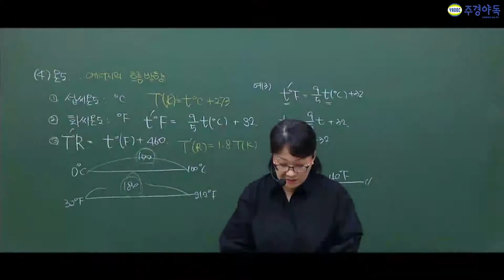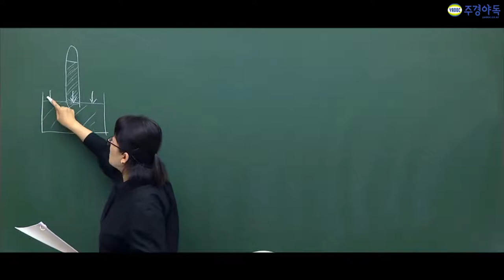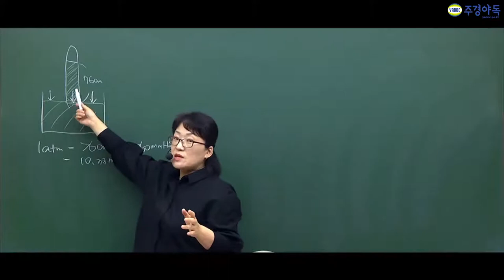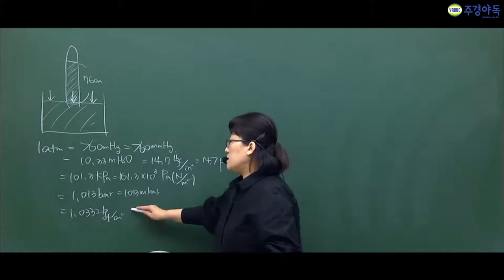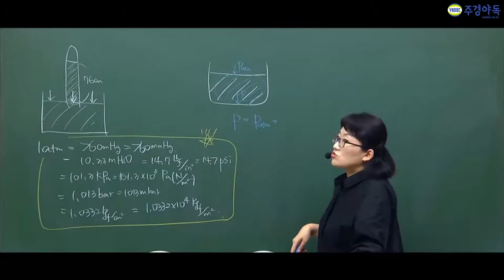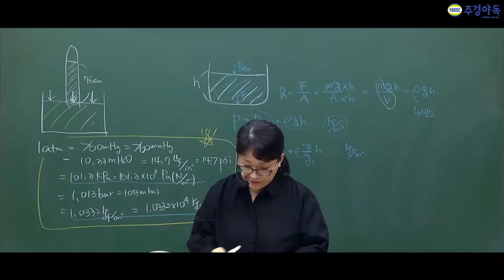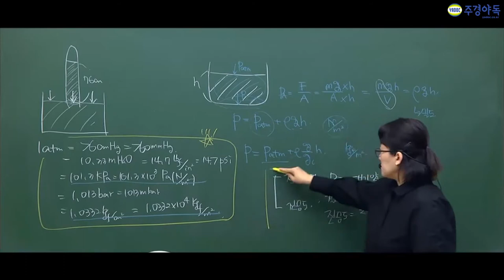화공기사 '이부분' 어떻게 암기 해야 할까요?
대기압을 단위환산해 수치를 다 암기해야하고 압력의 종류와 단위의 종류를 암기해야하는데요!

어떤내용인지 영상을 통해 확인해주세요!

주경야독의 정나나 교수님과 함께하는 화공기사 필기 부수기!

더 많은 강의가 보고 싶으시다면 밑에 링크를 참고 해주세요!
1부~5부중 5부입니다